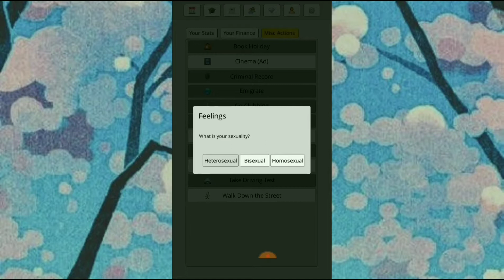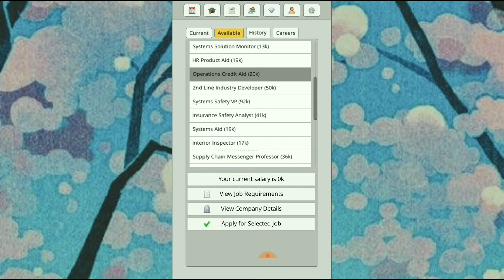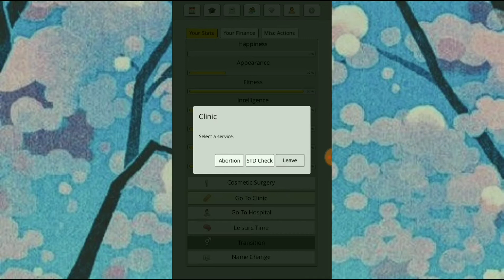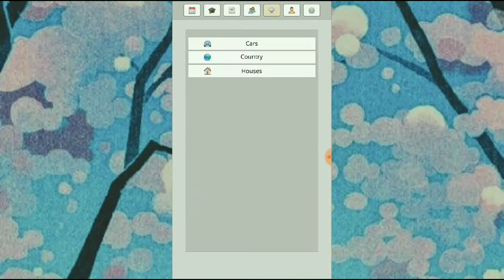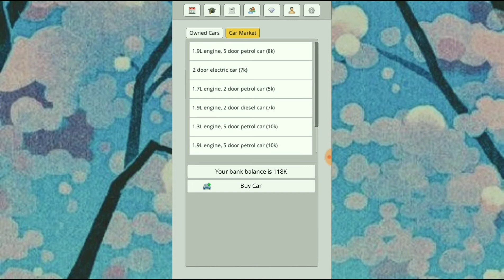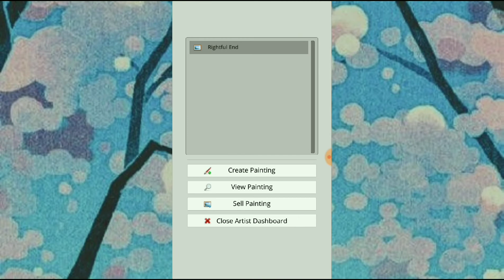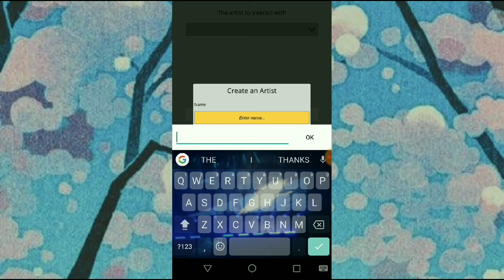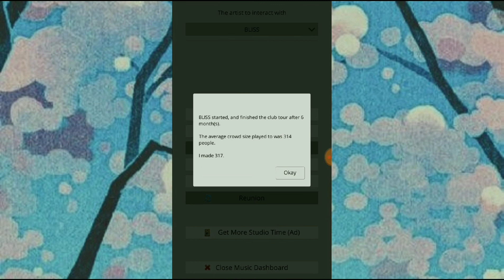Playing InstLife: Multiple Generations